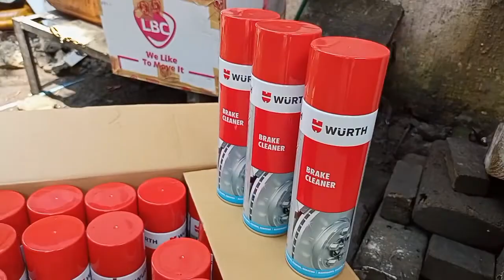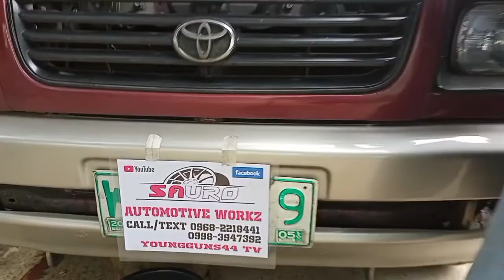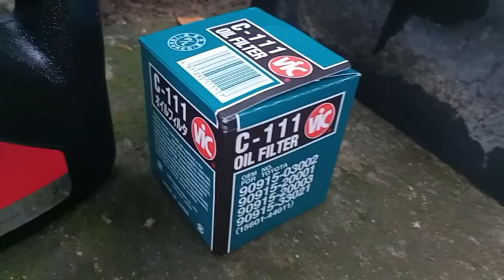#2000 ( PMS & RADIATOR REPAIRS ) Master SAURO'S ( Auto Motive Workz )